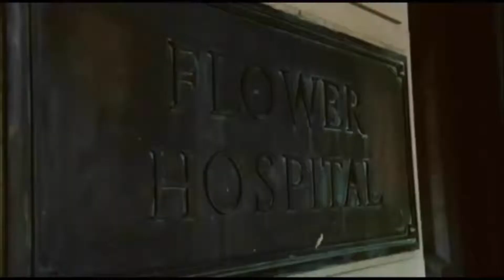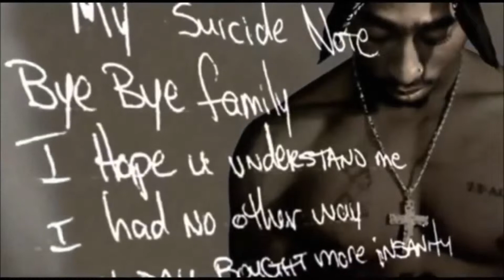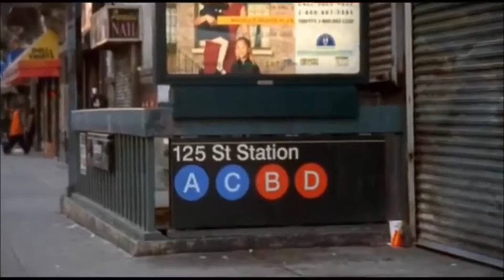2Pac - Pain Ft. Keyshia Cole (Nozzy E OG Vibe Remix)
2Pac - Pain Ft. Keyshia Cole
Nozzy E OG Vibe 2015 Mix
Prod By Dopfunk